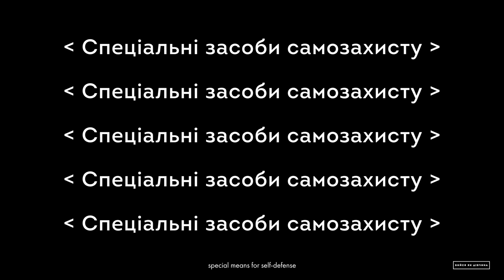Light Like a Girl: Means of self-protection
What are the special means of self-protection? How do you use pepper spray properly and what should you consider if you are attacked? All these questions are answered by Vitaliy Zhadan, a patrol police tactics instructor, and Katro Zauber, a DJ and a woman who may need self-protection skills.